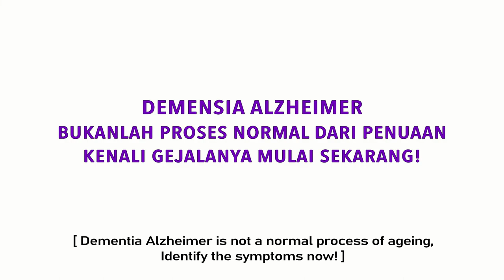Square Stepping Exercise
Kakak-kakak, Om dan Tante, Oma dan Opa!
Mari kita berlatih “Square Stepping”.Caranya mudah, tinggal siapkan garis kotak-kotak seluas 1x2,5 meter, lalu ikuti instruksi langkah-langkah yang harus dilakukan.
Cukup menyenangkan, karena bisa dilakukan sendiri atau bersama-sama.

Khusus untuk Oma-Opa, sebaiknya dilakukan dengan pendampingan. Square Stepping ini bermanfaat untuk melatih keseimbangan, sehingga dapat meminimalisir risiko jatuh pada lansia dan Orang Dengan Demensia. Selain itu, bermanfaat juga untuk mengasah memori dan konsentrasi pada otak kita.